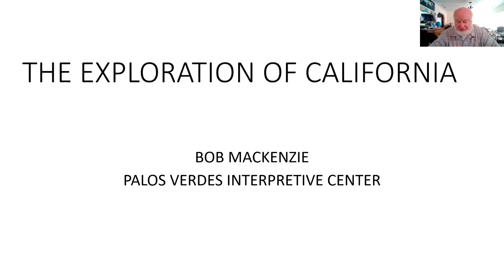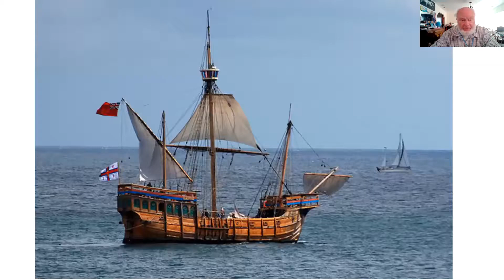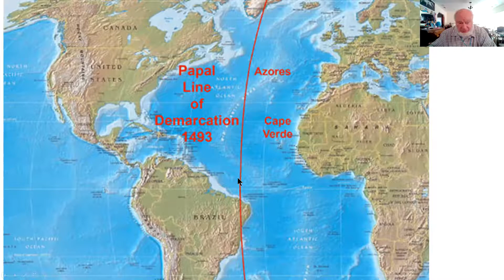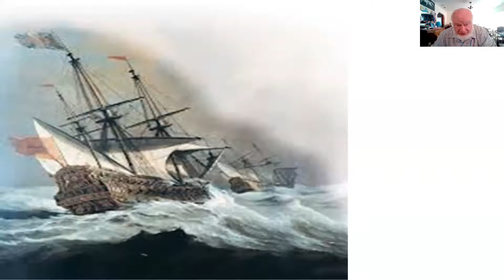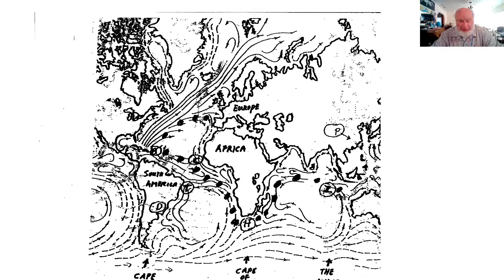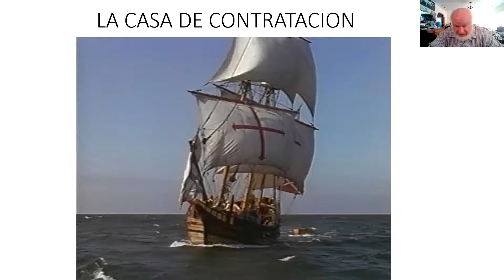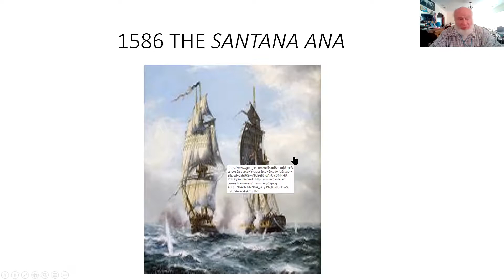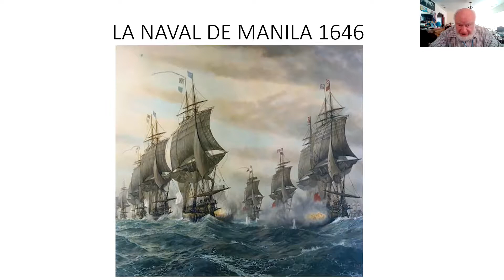Why The Spanish Settled California So Late, by Bob MacKenzie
The history of the settlement of the new world leading to the settlement of California